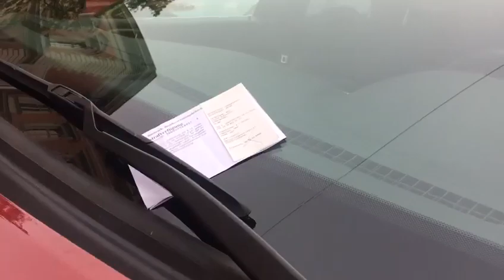Geld zurück bei Lenkererhebungen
GERECHTES INNSBRUCK
DIE UNBESTECHLICHEN

Herausgefunden:
Rechtswidrige Lenkererhebungen !
Hunderte falsche Strafbescheide im Umlauf.
GIBTS DA GELD ZURÜCK ?

Video: Andreas Thaler
Kommentar: Gerald Depaoli